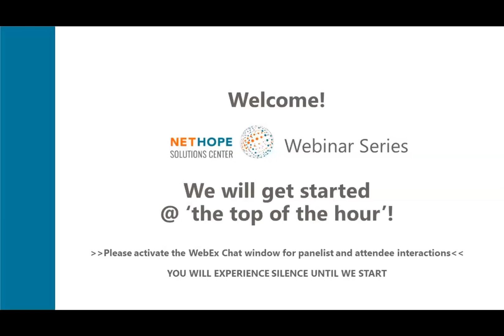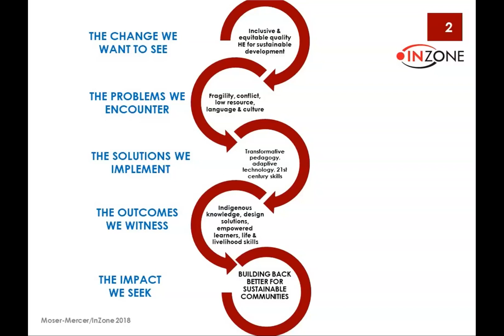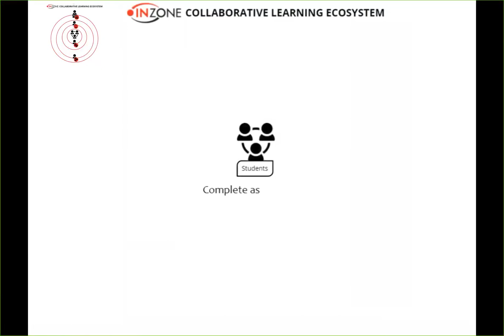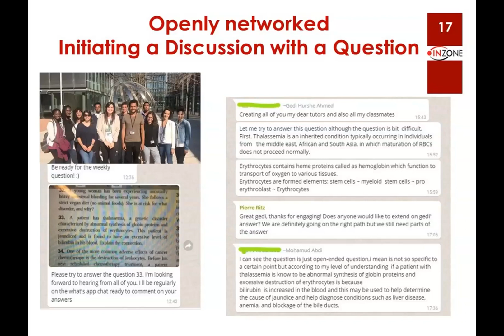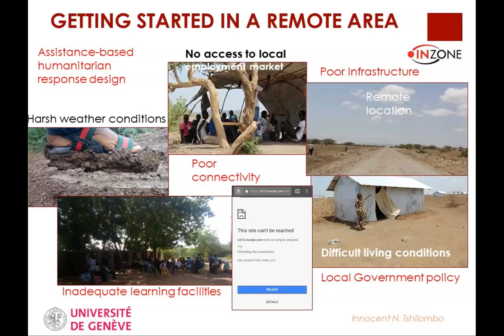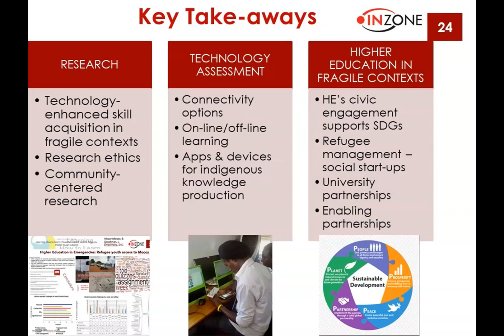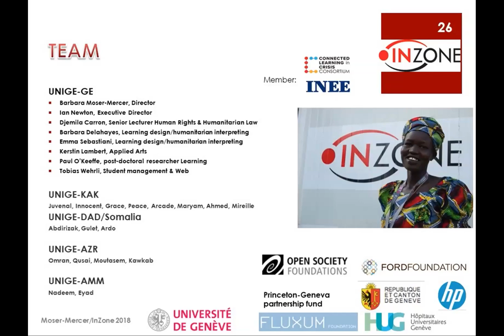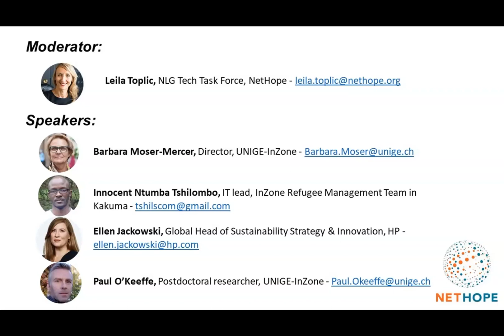Building Resilient Higher Education Spaces for Displaced Populations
For resources featured in this webinar, please visit the webinar landing page on the NetHope Solutions Center:

About this webinar:

The number of refugees and displaced persons around the world is the largest in history. Refugee youth in particular have extremely limited options in conflict and crisis zones. At the same time, rapid advances in technology and online learning have laid the foundations for making higher education opportunities accessible for refugee youth.

Education in Emergencies responses have traditionally focused on primary education; higher education opportunities have often been perceived as a luxury. However, in 2015 the United Nations adopted the Sustainable Development Goals, thereby broadening the education mandate to include lifelong learning, giving these refugee youth a larger opportunity for higher education.

In this session, you will hear about InZone, an academic center at the University of Geneva, focused on building higher education spaces in refugee contexts. InZone partners with UN agencies, NGOs, private sector companies, and higher education institutions to design, implement, and scientifically validate learner-centered and technology-supported pedagogical models. These partnerships empower refugee students to participate in formal and non-formal higher education across different disciplines, and to use technology to develop R&D projects in the field of public health, human rights and administration of justice, engineering and the arts.

The webinar will feature two UNIGE-InZone projects:

Azraq Refugee Camp in Jordan
InZone’s Higher Education Space launched in 2016 in the Azraq refugee camp is supported by HP with two HP Learning Studios, equipped with hardware and software. It comprises five complementary initiatives around InZone’s core package of blended courses on global health, global poverty, global history, human rights, children’s rights, and ethics.

Kakuma Refugee Camp in Kenya
The refugee-run InZone Learning Hub is at the heart of the InZone higher education space serving the Kakuma Refugee Camp and Kalobeyei Integrated Settlement. Launched in 2014 as the InZone MOOCs4Peace Center, it is entirely refugee managed. It operates 10 work stations as well as 10 Raspberry Pi CEEDs and offers formal learning, including several degree programs.